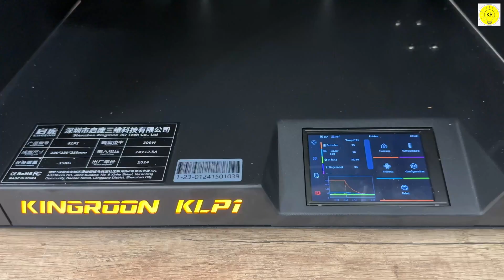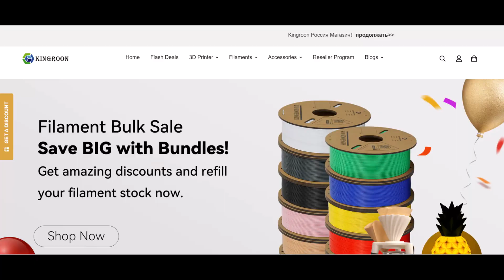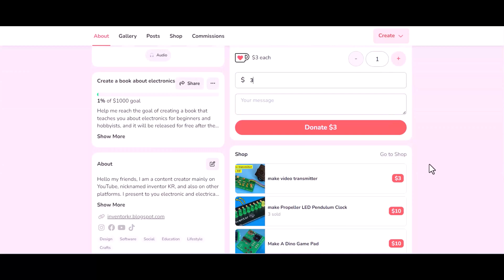The fastest way to make crisp PCBs at home! DIY PCB Fabrication